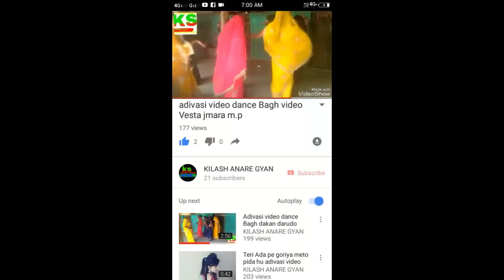New Dance Adivasi Timli न्यु डांस आदिवासी टिमली गर्ल्स डांस!आदिवासी शादी का नया डीजे टिमली हिट गीत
New Dance  Adivasi Timli न्यु डांस आदिवासी टिमली गर्ल्स डांस!

आदिवासी शादी का नया डीजे टिमली हिट गीत 2020

Categories